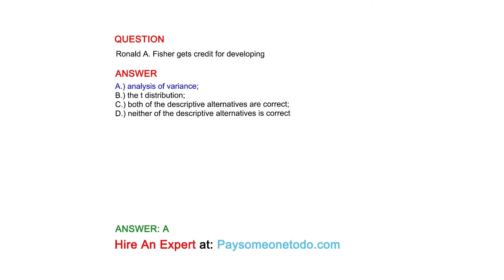Ronald A. Fisher gets credit for developing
QUESTION

ANSWER
A.) analysis of variance;
B.) the t distribution;
C.) both of the descriptive alternatives are correct;
D.) neither of the descriptive alternatives is correct